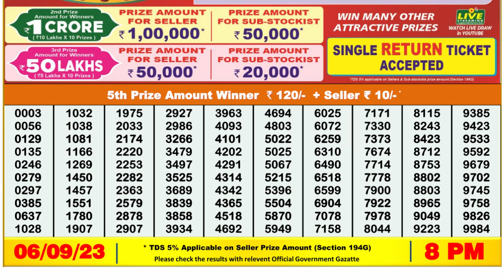🔴Dear Lottery Sambad Live 8pm today 06.09.23 Nagaland State Lottery Result